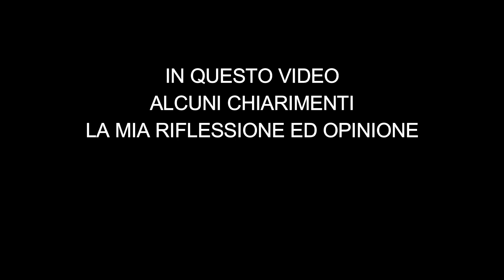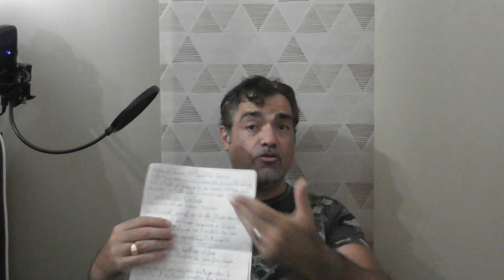CASO GEN. ROBERTO VANNACCI IL MONDO AL CONTRARIO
ATTUALITA'
IL LIBRO DEL GENERALE ROBERTO VANNACCI HA GENERATO TANTE POLEMICHE ED E' DIVENTATO UN CASO MEDIATICO.
VEDIAMO ALCUNI DETTAGLI. LE MIE RIFLESSIONI ED OPINIONE.